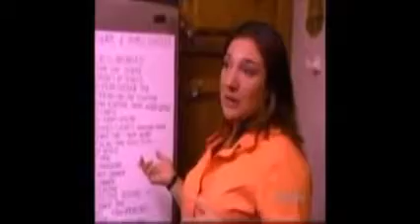SuperNanny- Bullard Family- Part four - Part one